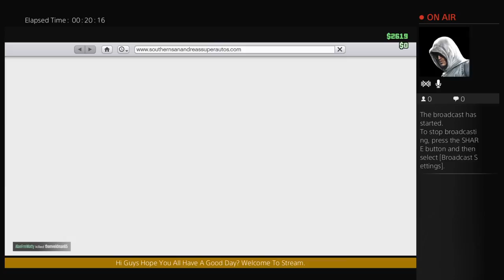GTA 5 Gameplay #1